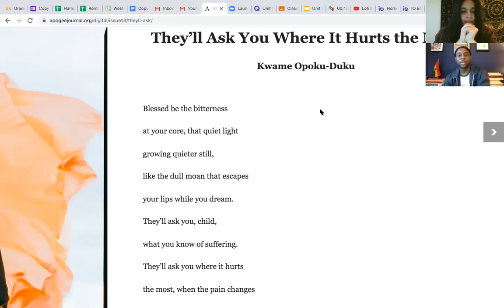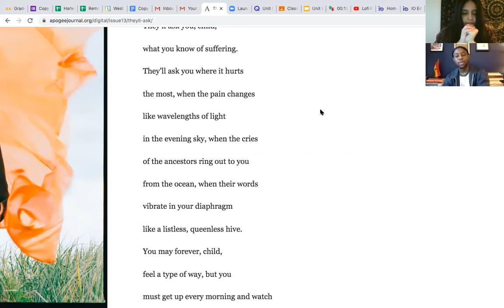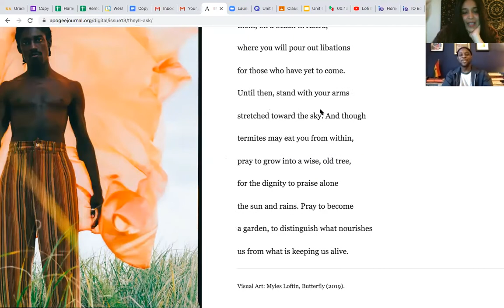NationalPoetryMonth: In Conversation with Poet Kwame Opoku-Duku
Continuing my little salon conversations (which were held over National Poetry Month, I promise) is this chat with the brilliant Kwame Opoku-Duku, author of the moving The Unbnd Verses and many stories I love. Kwame approaches his work with such soft spirituality, willing for his work to be at place in a salon as it would be when offered with genuflection.

You can read more of Kwame's work and follow him on Twitter @kwamethethird